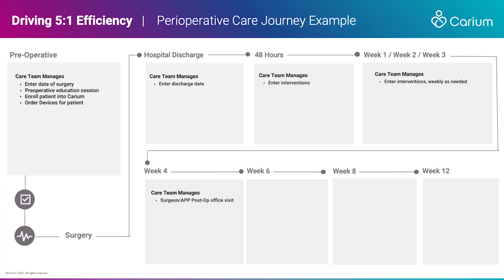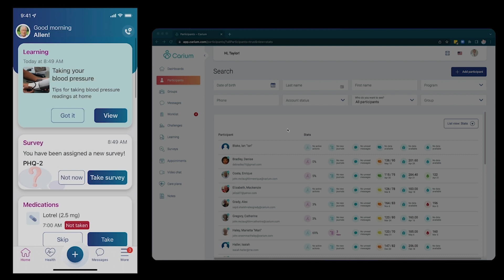Carium Executive Pitch - 2023 UCSF Digital Health Award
Carium is pleased to offer this  two-minute video pitch from Rich Steinle, President and CEO of Carium. Within this video, Rich addresses the three questions required during this 2023 entry:
1 - What is the Carium solution?
2 - What is Carium's superpower?
3 - Why should Carium should win?